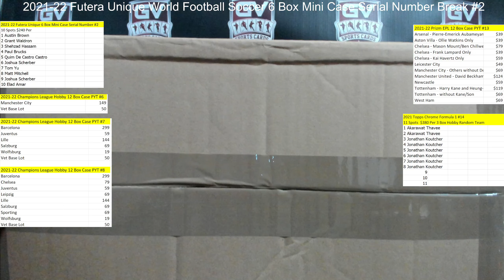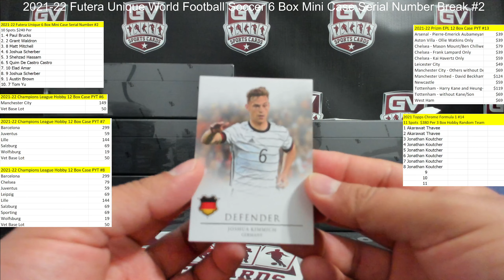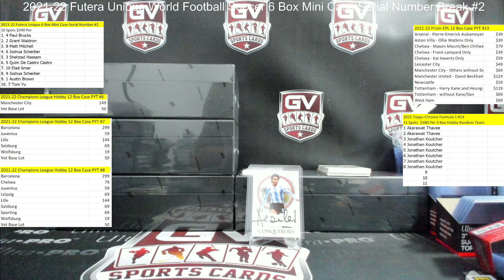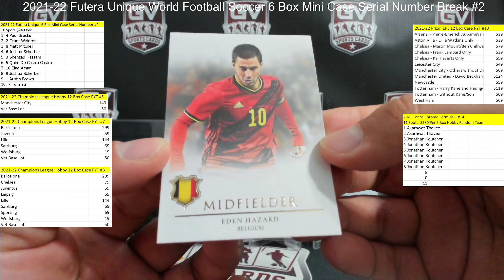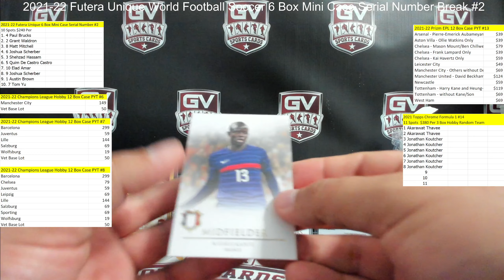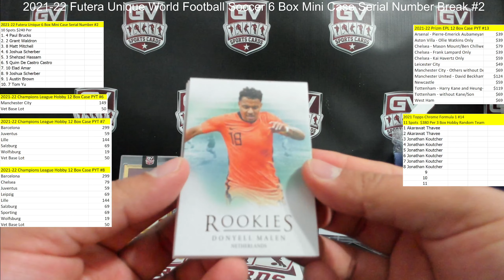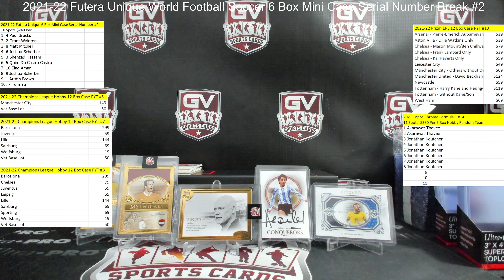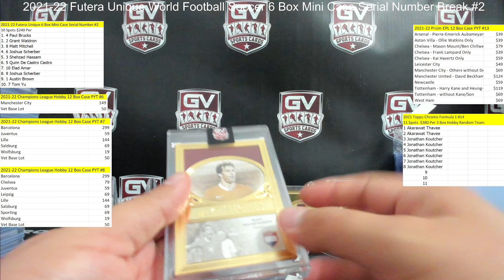2021-22 Futera Unique World Football Soccer 6 Box Mini Case Serial Number Break #2